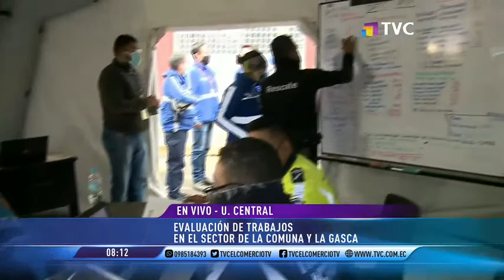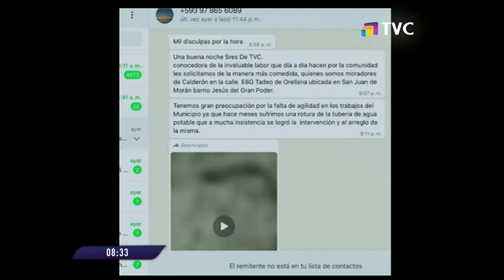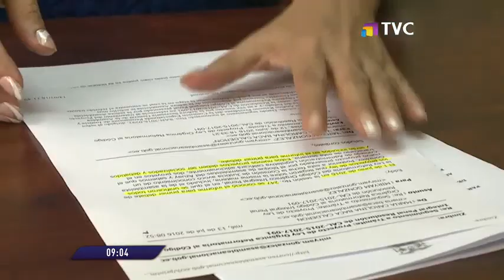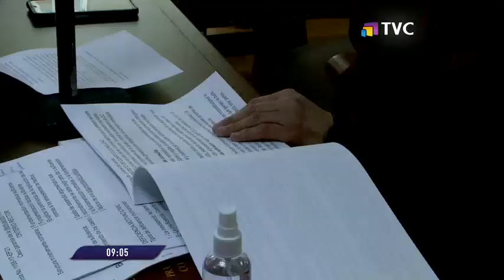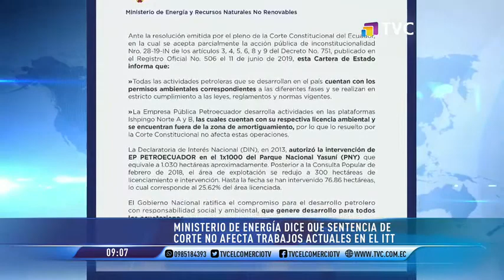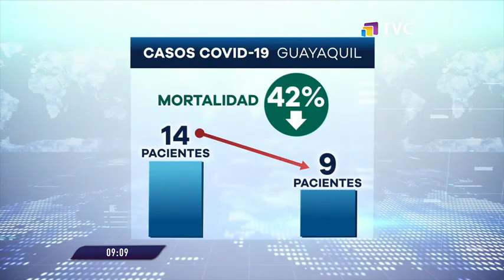TVC En La Comunidad: Programa del 8 de Febrero del 2022